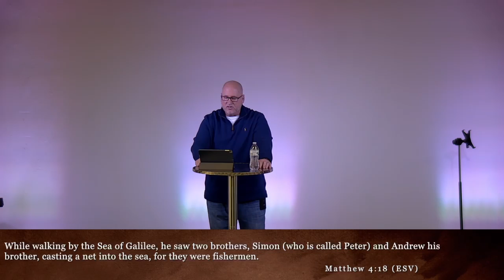Matthew Episode 7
The Jewish Gospel of Matthew